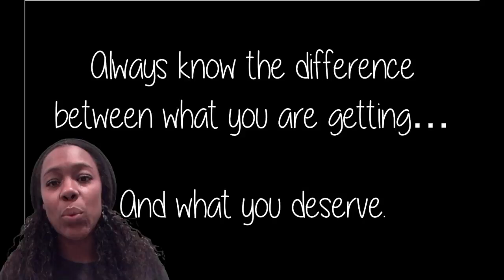My Music Video Review: "Cold Blooded Love"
This video is just a quick overview of my first music video "Cold Blooded Love" a song by Goblin from Mars, and my thoughts and inspiration behind it.

GameCenter Gamertag: Domestic Goddess 4
Origin ID: Slbrown478